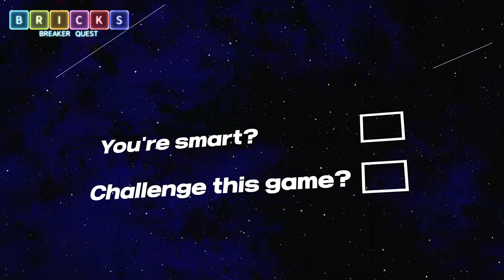BBQ 230627 EN Ingame01 mov 16x9 cd jc A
- The ball flies to wherever you touched.
- Clear the stages by removing bricks on the board.
- Break the bricks and never let them hit the bottom.
- Find best positions and angles to hit every brick.

Feature
- Free to play
- Tons of stages
- Various types of balls
- Easy to play, Simplest game system, Designed for one handheld gameplay.
- Off-line (without internet connection) gameplay supported
- Multi-play supported
- Tablet device supported
- Achievement & leaderboard supported